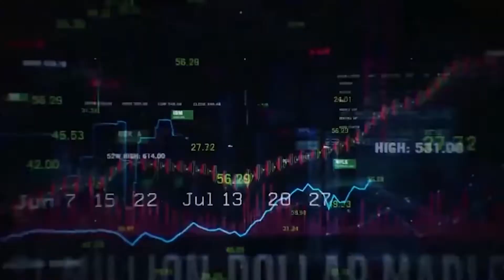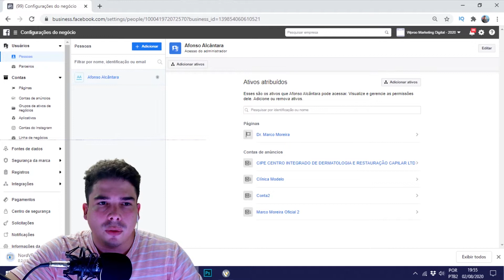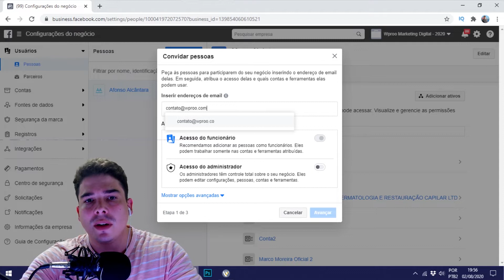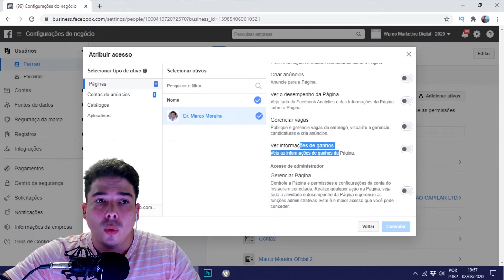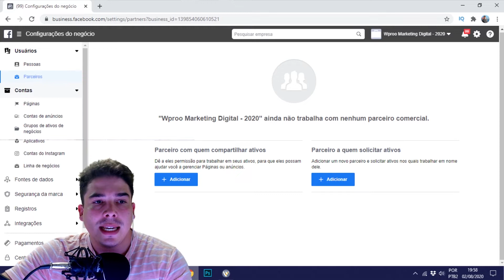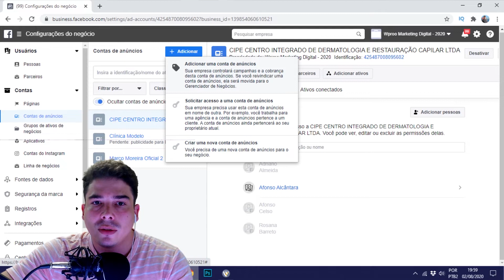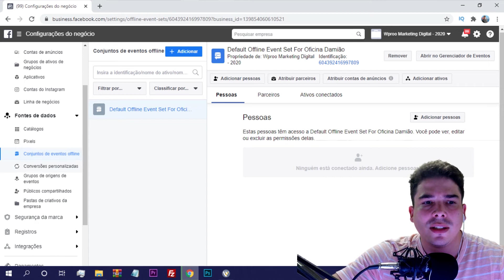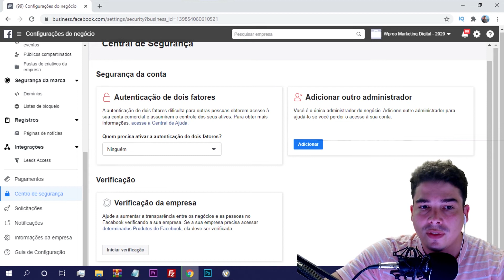Configurações do Negócio Business Facebook Ads Como Funciona Marketing Digital